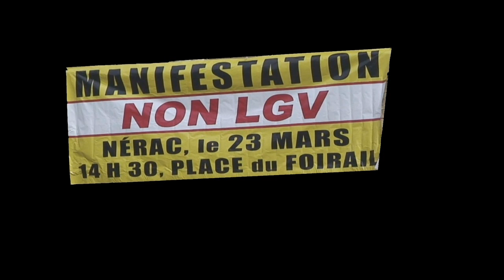Flashmob Zumba Non à la LGV Nérac 23 février 2013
Flashmob  pour motiver à venir manifester à Nérac le 23 mars 2013, organisé dans le cadre du combat contre le projet ruineux : la nouvelle ligne ferroviaire
LGV Bordeaux-Toulouse.
Info et pétition sur tgv-albret.fr.

Remerciements :
Zumba :Musique : "DJ Mam's-Fiesta Buena (feat. Luis Guisao & Soldat Jahman)",

Chanson:" Avec le TGV: " Musique de Slim & Slam- Paroles et interprété par Jean Marc Salvat.